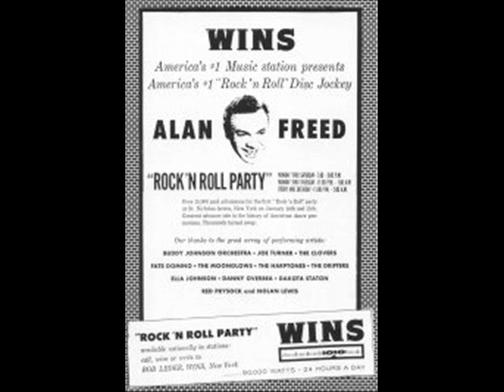NY Radio Jingles Montage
THE GREAT NY RADIO STATIONS' JINGLES FROM THE 1950'S TO THE PRESENT. HOW MANY DO YOU REMEMBER?